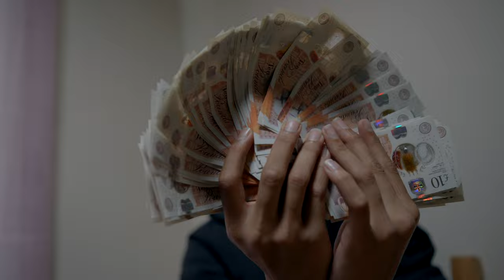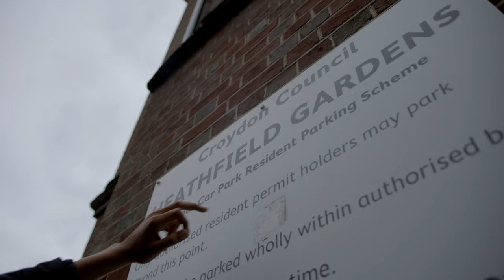Money365 - Whole One (Music Video)